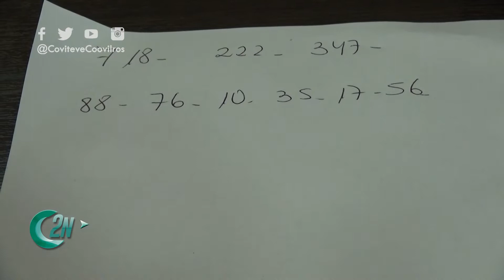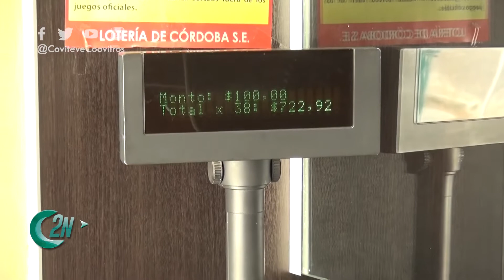2NCENTRAL | FECHA CAPICÚA ESPECIAL PARA LAS APUESTAS EN QUINIELAS